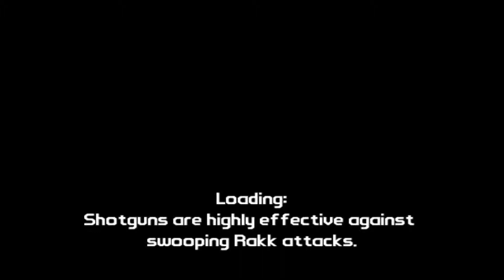[Borderlands] 18. Shock Artifact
Finally we get a Shock Artifact!